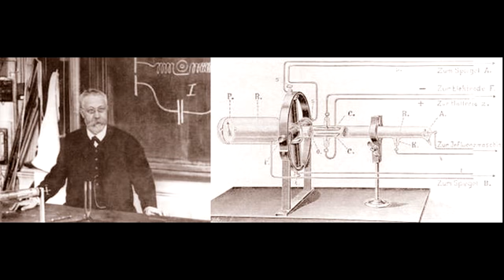142 Masonic Minute Karma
Originally named the Karl Ferdinand Braun School in Fulda, Germany, city fathers changed the name to the Heinrich Friedrich Karl vom Stein School when they discovered Braun was a Freemason.